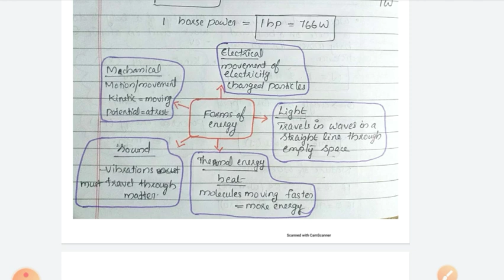KTET Category 3 Syllabus Based Physical Science,Work and Energy ||പ്രവൃത്തിയും ഊർജവും Class 10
ഇൗ December ൽ നടക്കാനിരിക്കുന്ന K-TET Category 3 Physical Science പരീക്ഷക്ക് തയ്യാറെടുക്കുന്നവർക്ക് സഹായകരമാകുന്ന ക്ലാസുകൾ

Free online K-TET Coaching Classes,
Syllabus based Physical Science Topics

Class 20 : Pedagogy, Aims and Objectives of Teaching Physical Science